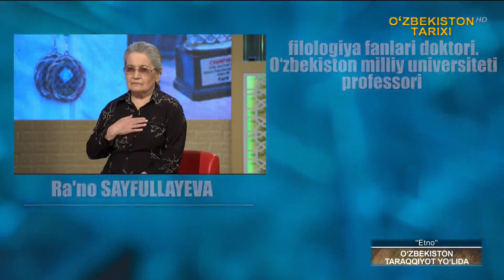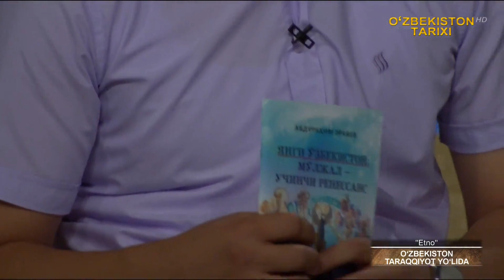«Etno» | Ўзбекистон тараққиёт йўлида [20.06.2022]